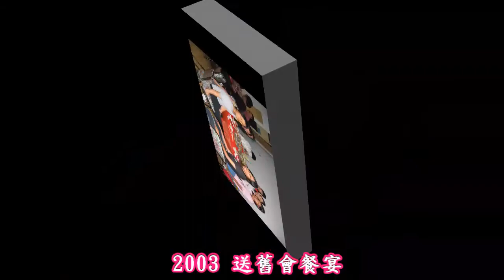2003農情管樂系列～音樂發表會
苗栗農工管樂團
指導老師：陳進鴻